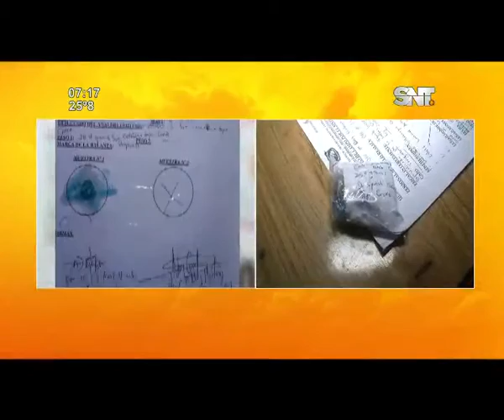Descubren paquete de cocaína en pañal de bebe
Dos mujeres resultaron detenidas